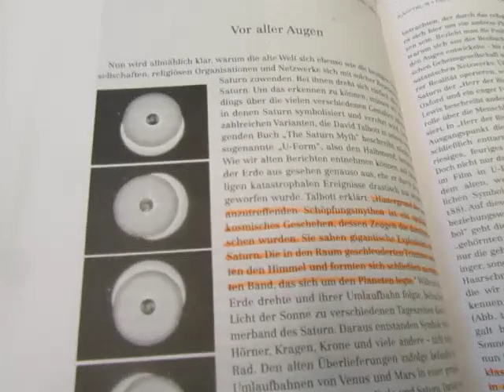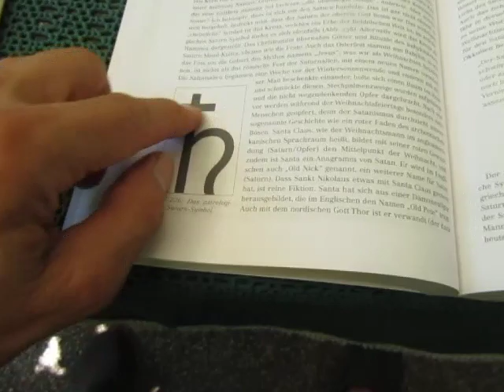6/6 - Wer lacht LEBT! (Kontrollfreakos obsoletos)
Hinter dem Deckmäntelchen des Leides, des Schmerzes, der Trauer laufen einfach nur die ARCHONTISCHEN LEBENSKRAFTRÄUBERSPIELE! Genau genommen ist doch WIRKLICH ALLES ziemlich egal! NICHTS hat Bedeutung, NICHTS hat Wichtigkeit! Diese SATANISCHE MATRIX baut auf KOLLEKTIVER DEPRESSION auf, und genau HIER können wir mit LACHEN einhaken!!!
(Übrigens - das hab ich mal gelesen - hätten die Menschen um 1900 ca. 18 Minuten pro Tag gelacht - heute lachen die Menschen nicht mal mehr 1 Minute... traurig, oder?)
Die SATANISTEN herrschen über ihre total ernsthaften hierarchischen FASCHINGSZEREMONIEN! Mit Geld & Rang korrumpierte Kasperln springen wie DRESSIERTE ZIRKUSAFFEN!
Erst wenn wir die LÄCHERLICHKEIT in unserem eigenen Tun erkennen, SPIELEN WIR UNS FREI!